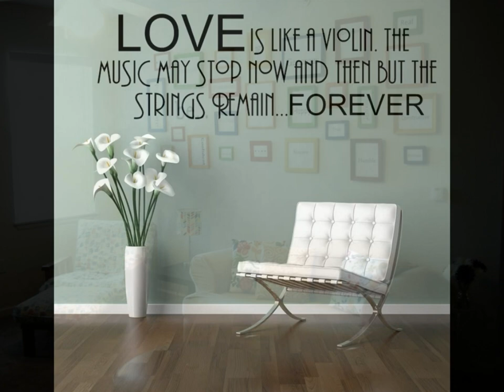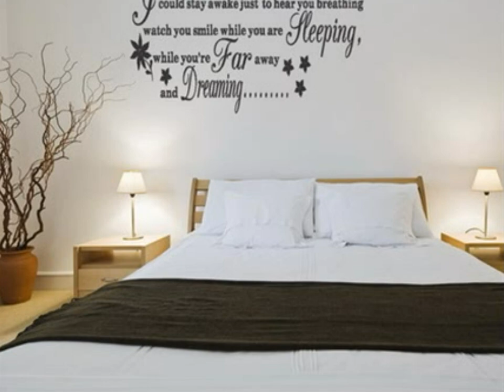WOW ! Beautiful Wall decor ideas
More Inspiring Home Wall decor ideas,.Tour the most inspiring interiors, browse Wall decor ideas and stay up to date on the latest trends in Wall decor ideas.